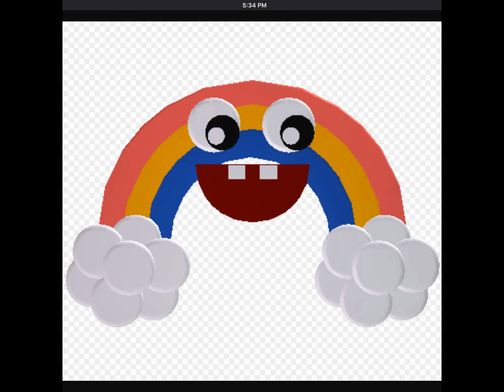All FNAF World special characters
*By the way I'm getting a webcam so I'll be able to record Xbox gaming vids while I'm playing the game*

*To play FNAF WORLD for yourself go to this